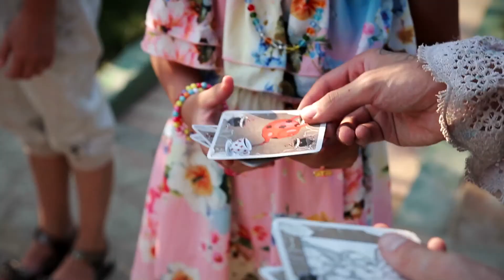Праздник для детей на день рождения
Веселая игра с элементами квеста, танцев и игр.
Зарисовка одной из таких игр)